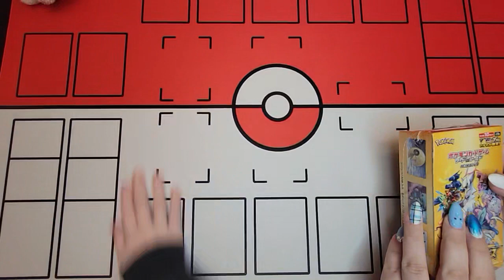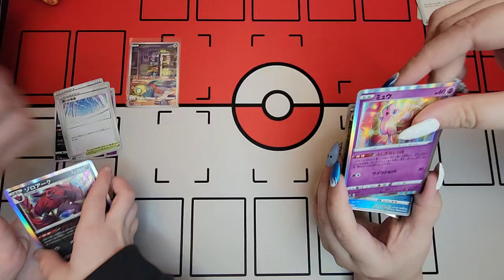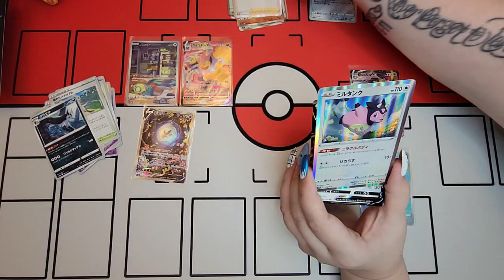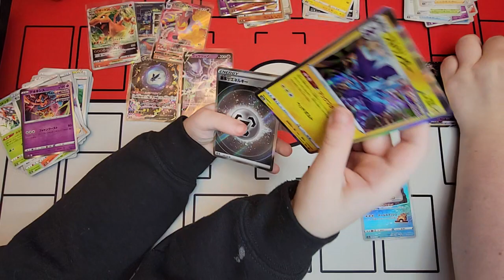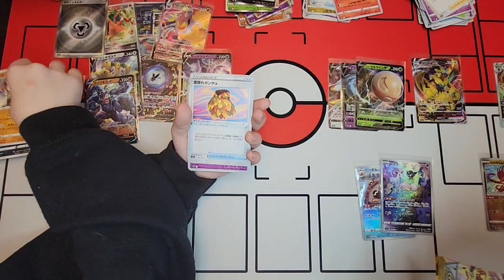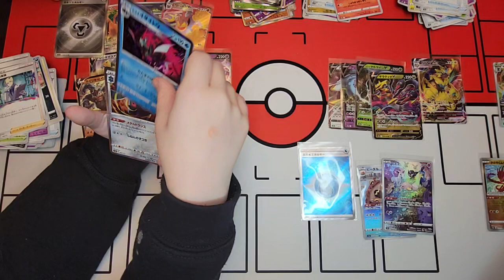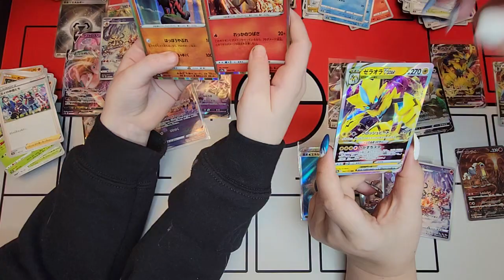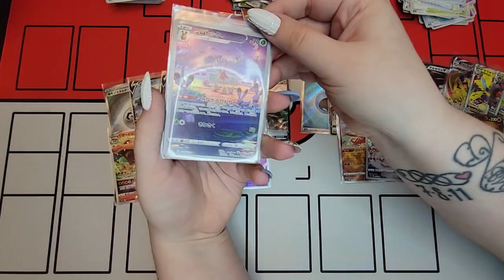Still vstar hunting away